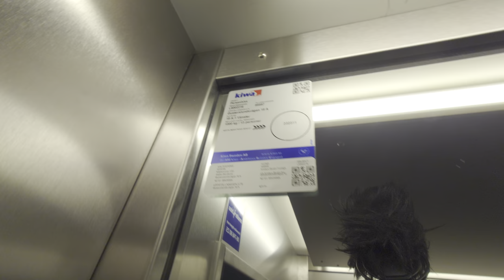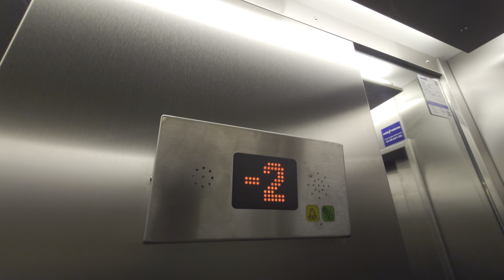MODDED!! KONE (Amsler mod.) Hydraulic Parking Garage Elevator @ Gustavslundsvägen 18A, Stockholm!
ELEVATOR INFORMATION!

Manufacturer/Tillverkare: KONE
Model/Modell: M
Installation year/Byggår: 1998
Current model/Nuvarande modell: KINDS Hydrovision
Serial Number/Tillverkningsnummer: H 85597 | AH22021
Capacity/Maxvikt: 1000Kg - 13 Persons
Floors/Antal våningar: 3 = -2 -1 BV

Location/Adress: Gustavslundsvägen 18A, 167 51 Bromma (Stockholm-Alvik) SWEDEN!